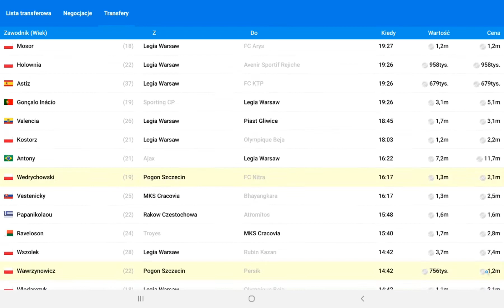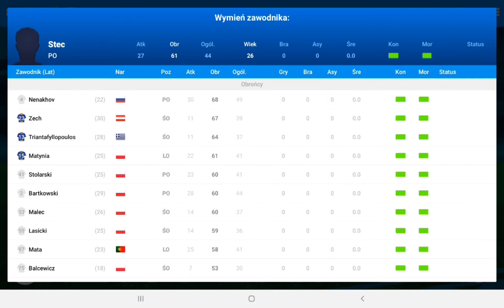KARIERA POGONIĄ SZCZECIN [#2] ŚWIETNY TRANSFER Z LIGI ROSYJSKIEJ I USTALANIE TAKTYKI!